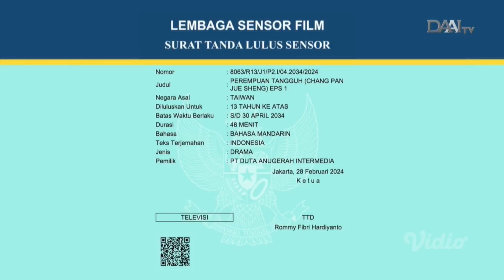大爱剧场「长盘决胜」片头曲 / OP - 伸手就是幸福 演唱：荒山亮、陳怡嘉 @ DAAI TV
DaAi Drama - Zhang Pan Jue Sheng (The Long Game / Perempuan Tangguh) Opening - Shen Shou Jiu Shi Xing Fu (Menjangkau Adalah Kebahagiaan) Penyanyi: Huang Shanliang, Chen Yijia. Lagu tema ini ditayangkan di DAAI TV Pada Saat Pemutaran Siaran Langsung DaAi Drama - Zhang Pan Jue Sheng (The Long Game / Perempuan Tangguh) Episode 01 (大爱剧场「长盘决胜」第01集)
Tayang: 10 Januari 2018
Tanggal Pengambilan: 19 Maret 2024
Kamera: Asus Vivobook Go 14/15 with screen recording